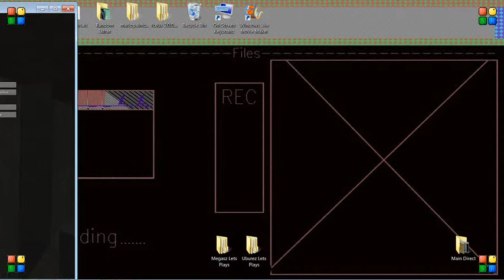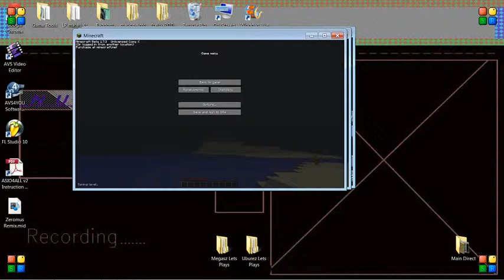Lets play minecraft- 33 one month later...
...in the city of townsvalle